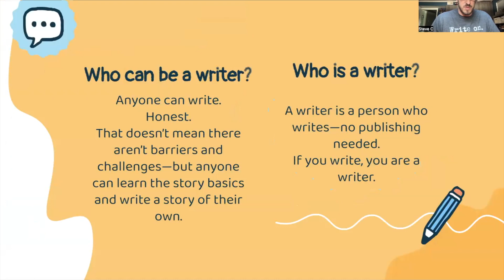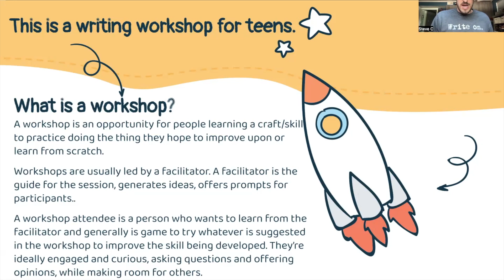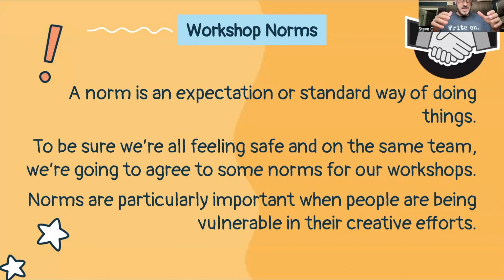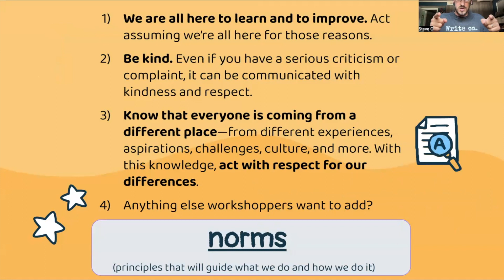Teen Writing Workshop Series, intro video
What feedback do you have?